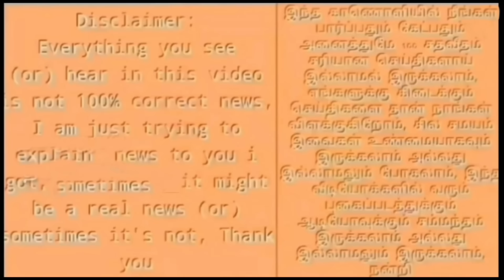IND vs BAN T20 Highlights : அதிர்ச்சி ரிசல்ட் ! உலக நாடுகள் வியப்பு ! ஆச்சரியத்தின் உச்சம் !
ind vs ban t20 match preview and playing 11 and dream 11 prediction